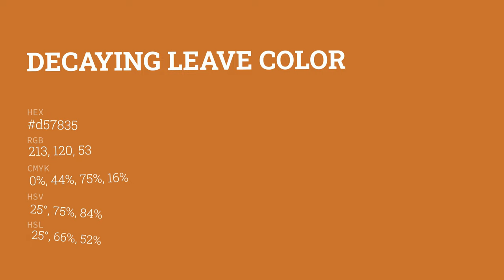Decaying Leave color d57835 hex color - Orange color - Cool color d57835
What color is Decaying Leave ? d57835 hex color - Orange color - Cool color d57835

Hex d57835 Color Code is also known as Decaying Leave color.